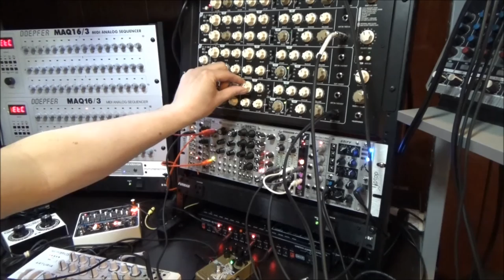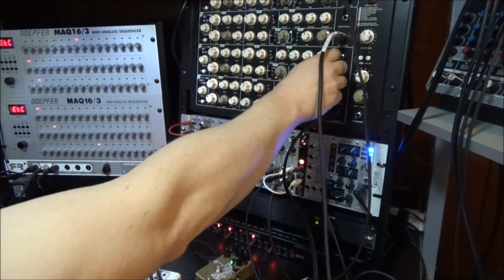Hawkmoth "Composition in F Minor"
2 PerFourMer square wave channels synced, with one of them going through a phaser. The other voices are PerFourMer sine waves, one of which is waveshaped. Arturia Microbrute also in the mix as another voice. Sequencers are Doepfer MAQ x2 and Future Retro ORB.